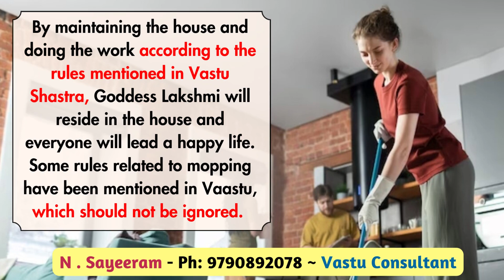Vastu Tips: Do not make these mistakes while mopping